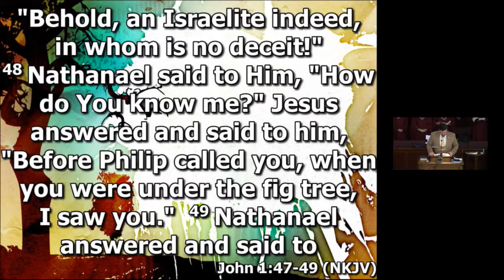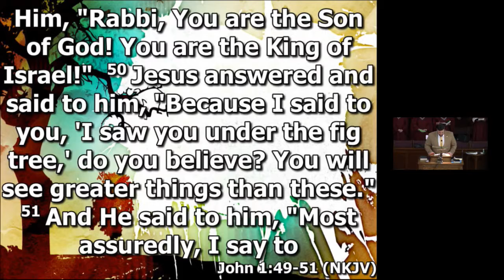The Family's Call (Travis Jones)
14 January 2018

Join us Sunday morning at 10am EDT for worship!